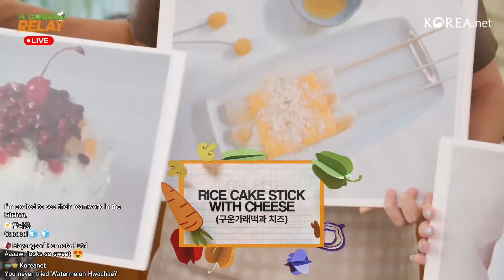🧁 Beat the heat with sweets! 🧁 | K-Cuisine Relay | Ep.24 Korean summer dessert special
Hello everyone!
We present to you the 24th episode our original
LIVE highlight series, 'K-Cuisine Relay'!

📍The 24th Episode: Korean Summer Dessert

👉If you're curious about making Korean summer desserts, tune in!
👉Watch 2 players make Korean summer desserts LIVE in a relay format
👉Join Hatago and our 2 players make some famous Korean summer desserts

[Todays Recipe👨🏻‍🍳]

Cooking Chamoe Salad (Korean Melon Salad)

[Preparing the Chamoe]

1. Scrub the chamoe clean with baking soda.
2. Cut off both ends of the chamoe with a knife.
3. Use a potato peeler to partially peel the chamoe, leaving some yellow skin for presentation.
  ★The key is to make it look appealing with some yellow showing!
4. Cut the chamoe in half and scoop out the seeds with a spoon.
  ★Save the scooped-out seeds!
5. Slice the chamoe into 0.3cm thick pieces.

[Extracting Chamoe Juice]
1. Place the scooped-out seeds in a fine sieve.
2. Press them with a spoon to extract the juice.

[Preparing the Other Ingredients]
1. Mix 3 cups of water with 0.5 tablespoon of vinegar to create a cleaning solution.
2. Soak the dill, baby greens, and cherry tomatoes in the solution for 5 minutes, then rinse with cold water and drain.
  ★You can also rinse them under running water, but ensure thorough cleaning since they will be eaten raw!

[Making the Salad Dressing]
1. Combine the chamoe juice, 2 tablespoons lemon juice, 1 tablespoon allulose, 1/4 teaspoon salt, and a pinch of pepper. Mix until the salt dissolves.
2. Taste and adjust the seasoning with more salt, allulose, or lemon juice if needed.
3. Finally, add 2 tablespoons of olive oil and mix well.
  ★Adding olive oil last prevents separation and helps the salt dissolve faster!

[Plating]
1. Arrange the chamoe slices on a plate and top with baby greens and cherry tomatoes.
2. Drizzle with the prepared dressing and sprinkle with pepper to finish.

Cooking Subak Hwachae (Watermelon Punch)

[Preparing the Ingredients]
1. Cut the watermelon into 2cm cubes.
  ★Make sure to clean the knife and cutting board before cutting!
2. Place the cubed watermelon in a bowl.
3. Prepare the fruit cocktail with its syrup.

[Making the Watermelon Punch]
1. In a large bowl, pour in 4/5 of the milk (about 400ml).
  ★Reserve some milk for later adjustments!
2. Add 1 can of Sprite (250ml) and 4 tablespoons of brown sugar. Mix well.
3. Add the cubed watermelon and fruit cocktail to the milk mixture.
   ★You can add more or less fruit cocktail to taste!
4. Taste and adjust the sweetness with honey or more sugar if needed.
5. Add ice cubes to finish.

Cooking Patbingsu (Shaved Ice with Sweet Red Beans)

1. Blend 500ml of milk with 5-6 ice cubes.
  ★Blend until you get a fine ice texture!
  ★You can also freeze the milk beforehand for better results!
2. Pour the shaved milk ice into a bowl and top with sweet red beans.
3. Add rice cakes, bingsu jelly, and fruit cocktail around the red beans.
4. Top with a scoop of vanilla ice cream.
5. Sprinkle cereal and misutgaru over the ice cream to finish.
  ★Feel free to add more or less of the toppings to your liking!

Cooking Grilled Garetteok with Cheese

1. Cut the garaetteok into bite-sized pieces (about finger-length).
2. Grill the rice cakes in a preheated pan over medium heat.
  ★No oil needed!
3. Once the surface of the rice cakes is cooked, add 1 tablespoon of butter.
4. Stir well to coat the rice cakes evenly with butter.
5. Sprinkle a pinch of salt for a slight savory taste.
6. Once the rice cakes are fully cooked, place them on a plate and top with a slice of cheddar cheese.
7. Microwave for 30 seconds until the cheese melts.
8. Drizzle 1 tablespoon of honey over the top.
  ★If you like it sweeter, add more honey to taste!

We hope you enjoy Episode 24 of K-Cuisine Relay!
❓ K-Cuisine Relay ❓
👉 Making Korean food in a relay game format ✨
🔴K-Cuisine Relay Live Streaming
👉 Every Tuesday
👉 14:00 to 15:00 (KST) / 5:00 to 6:00 (UTC)
We ask for your attention and support🙏
Produced by the Ministry of Culture, Sports and Tourism(MCST)
제작: 문화체육관광부